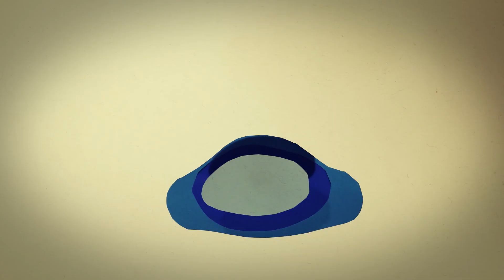Sessiz Baharı Geri Ver Kısa Film / Give Back The Silent Spring Short Film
2nd Open Call for Projects of Moving Image by Photometria International Photography Film Festival Official Selection
12th International Kuala Lumpur Eco Film Festival Official Selection
Cinema Urbana - Architecture Film Festival Official Selection
Cms, International Children’s Film Festival Official Selection
Marano Ragazzi Spot Festival Yarı Finalist (İtalya)
London  Eco Film Festival Official Selection
Bratina Film Festival Yarı Finalist (Rusya)
49th Roshd International Film Festival Official Selection
Suncine Film Festival Official Selection
MoziMotion Film Festival Official Selection
Marmaris Film Festival Finalist (Türkiye)
Sinevizyon Film Festival Official Selection

"We still talk in terms of conquest. We still haven't become mature enough to think of ourselves as only a tiny part of a vast and incredible universe. Man's attitude toward nature is today critically important simply because we have now acquired a fateful power to alter and destroy nature. But man is a part of nature, and his war against nature is inevitably a war against himself." environmental activist and hero Rachel Carson

"Hala fetih açısından konuşuyoruz. Hâlâ kendimizi uçsuz bucaksız ve inanılmaz bir evrenin küçücük bir parçası olarak düşünecek kadar olgunlaşmadık. İnsanın doğaya karşı tutumu, günümüzde, doğayı değiştirmek ve yok etmek için kaderimize bağlı bir güç elde ettiğimiz için bugün çok önemlidir. Ancak insan doğanın bir parçasıdır ve doğaya karşı savaşı kaçınılmaz olarak kendisine karşı bir savaştır." Çevre Aktivisti ve Kahraman Rachel Carson
Directed by / Yönetmen: Zeynep Üstünipek, Burak Kum
Screenplay By / Senaryo: Zeynep Üstünipek
Photographer / Fotograf: Ahmet Mahir Kar
Edited By / Kurgu: Burak Kum, Zeynep Üstünipek
Stop-Motion Animators / Stop-Motion Animatörler: Ahmet Mahir Kar, Toygun Tosunoğlu, Tuğba Çeribaş
Composition / Kompozisyon: Burak Kum
Stop-Motion Animation Meterials Designers / Stop-Motion Animasyon Malzemeleri Tasarımcıları: Gizem Özdemir, Aylin Sezer, Berkan Kahraman
Production / Yapım: Kanka Film Yapım